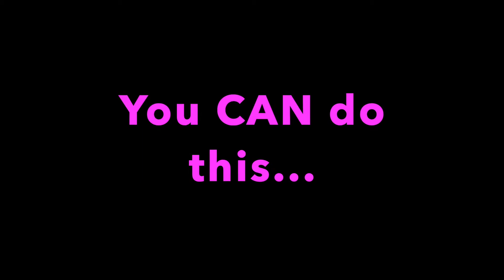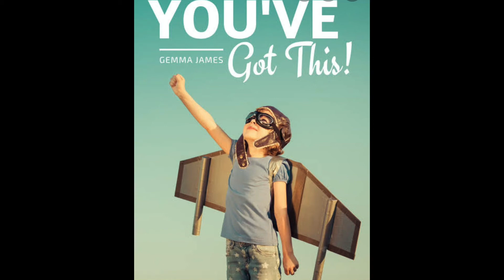LIFE - YOU CAN DO THIS!! MOTIVATIONAL!!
So many Lightworkers, Healers & Empaths have told me lately -
"I am over this World…”  So I was inspired to record some motivational & inspirational FUN KARAOKE to give you a lift. I won't be winning any singing awards with this vocal (LOL!) however maybe it will inspire you & you can sing along. That is the intention.
I had SOOOO much fun doing it!
This song is truly beautiful & brings a tear to my eye.
Maybe post your fav Karaoke tune below in comments to inspire others.
You can do this called 'LIFE' (as the song says) & there is still so much beauty in  the World.
Together we CAN create a better World!
Keep the faith...
Love & blessings
Medyhne X